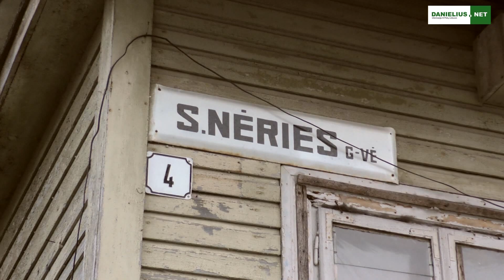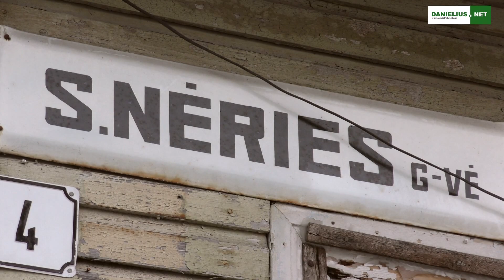Salomėjos Nėries gatvė Dauguose pakeista į Sofijos Smetonienės 2018